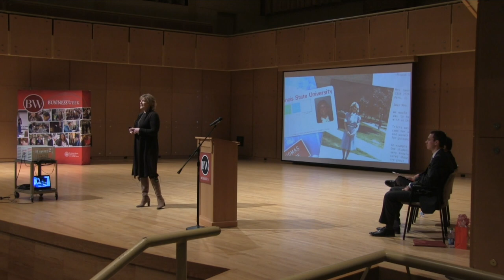Tricia Griffith , President & CEO of Progressive Insurance- Keynote Address,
2018 KEYNOTE ADDRESS | TRICIA GRIFFITH
"LEADERSHIP PRINCIPLES"
PRESIDENT AND CHIEF EXECUTIVE OFFICER
PROGRESSIVE INSURANCE

Tricia Griffith was appointed President and Chief Executive Officer in July of 2016.  She is responsible for helping the company become consumers’ number one choice and destination for auto and other insurance.

Prior to being named CEO, Griffith served as Personal Lines Chief Operating Officer since April, 2015 overseeing the Company’s Personal Lines, Claims and Customer Relationship Management groups.

Tricia joined Progressive as a claims representative in 1988 and has served in many key leadership positions during her tenure.She held several managerial positions in the Claims division before being named Chief Human Resource Officer in 2002. In 2008, she returned to Claims as the group president, overseeing all claims functions. Prior to being named Personal Lines Chief Operating Officer, Tricia was President of Customer Operations, overseeing claims and the customer management group, which comprises the company’s contact center group (sales and delivery), as well as the customer experience, systems experience and workforce management groups.

Tricia has a bachelor’s degree from Illinois State University and is a graduate of the Wharton School of Business’ Advanced Management Program.  In 2016, she was named one of the “50 Most Powerful Women in Business” by Fortune Magazine.